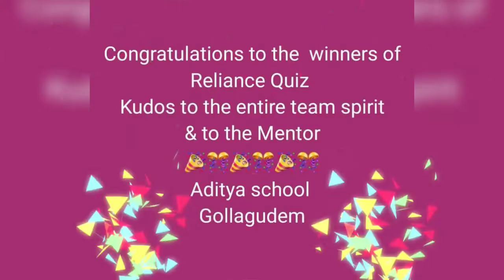RELIANCE DHEERUBHAI AMBHANI QUIZ WINNERS @APS AMP2